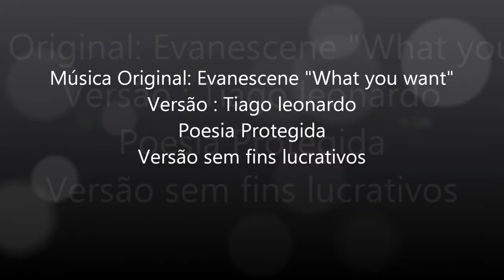Evanescence - What you want (Versão em português)Tiago leonardo versões